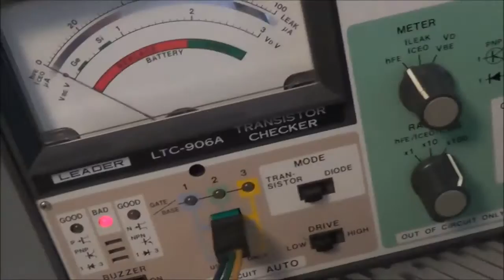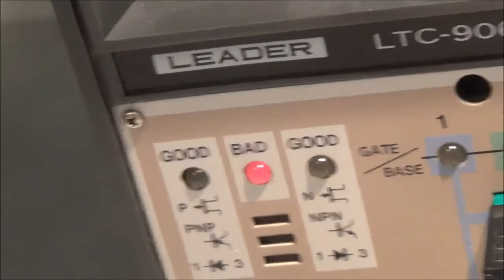Yamaha R5 Stereo Receiver Troubleshooting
Both power output transistors of the right channel, one driver transistor, and two resistors were replaced.